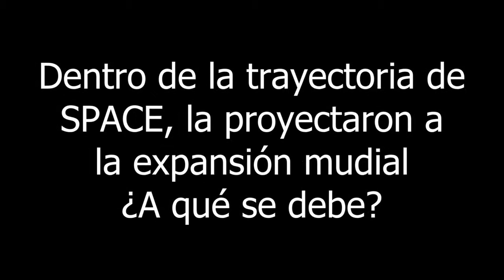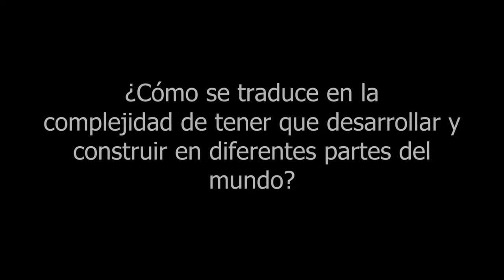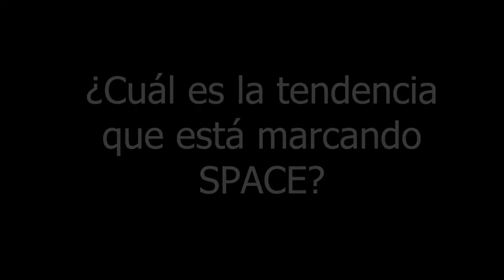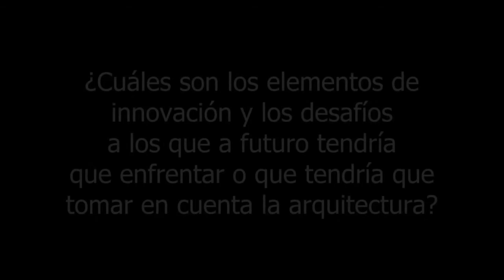Entrevista a Juan Carlos Baumgartner de SPACE por Corev Parte 1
Entrevista a Juan Carlos Baumgartner de Space por Corev

0:15 ¿Por qué decidiste ser Arquitecto?
1:40 Dentro de la trayectoria de SPACE, la proyectaron a la expansión mundial. ¿A qué se debe?
5:15 ¿Cómo se traduce la complejidad de tener que desarrollar y construir en diferentes partes del mundo?
6:26 ¿Cómo defines a SPACE?
7:20 ¿Cuál es la tendencia que está mercando SPACE?
9:10 ¿Cuales son los elementos de innovación y los desafíos a los que a futuro tendría que enfrentar o tomar en cuenta la arquitectura?